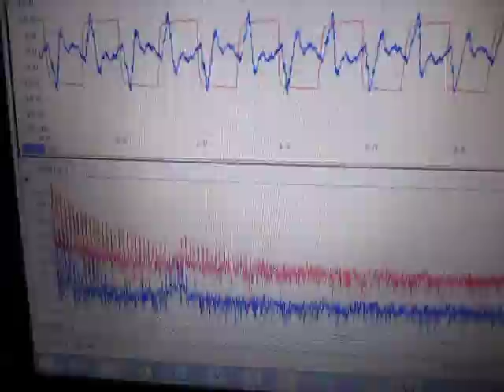超音波の発振制御（送受信実験） Ultrasonic System Laboratory